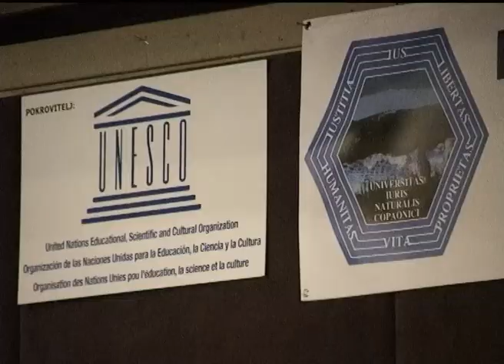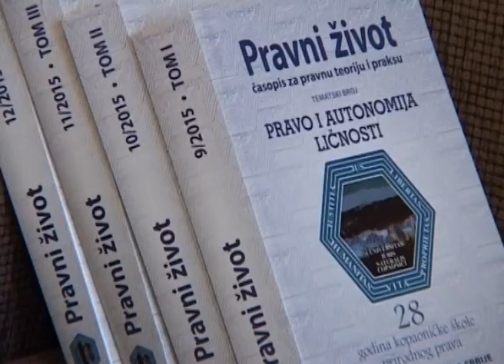UNIVERSITAS IURIS NATURALIS COPAONICI- 2015-ENGL-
KOPAONICKA SKOLA PRIRODNOG PRAVA-2015-ENGL-